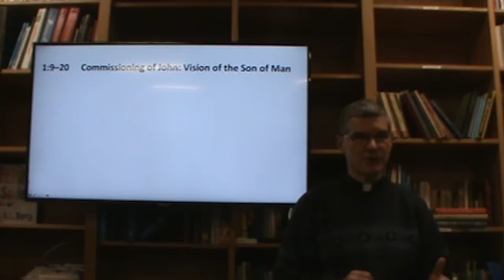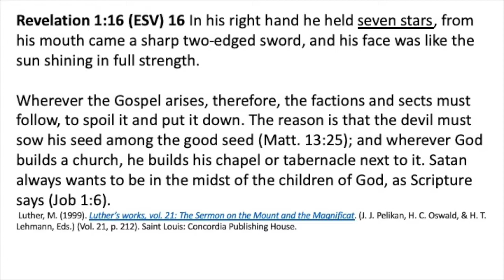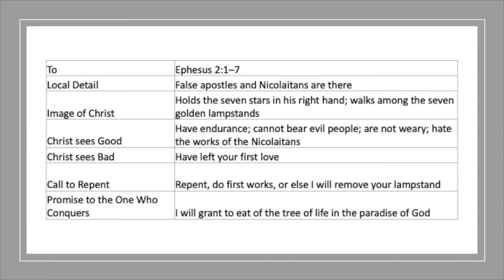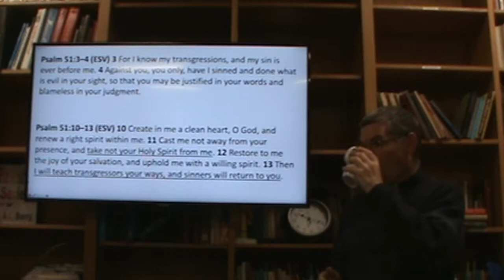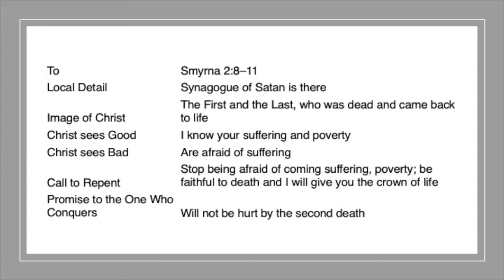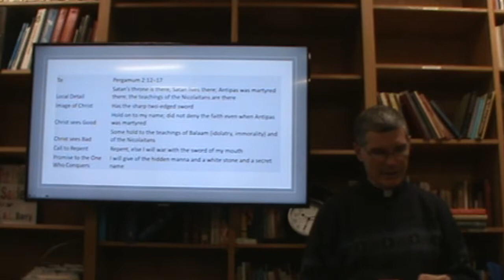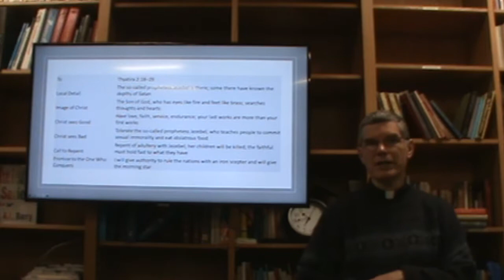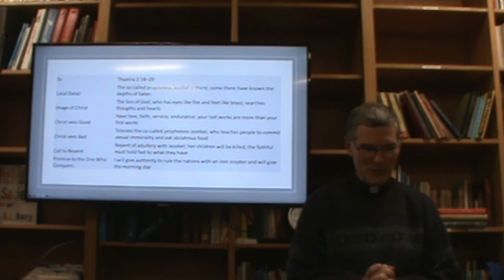Revelation 02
Bible Study on September 29, 2019 at Peace Lutheran Church by Pastor David Balla